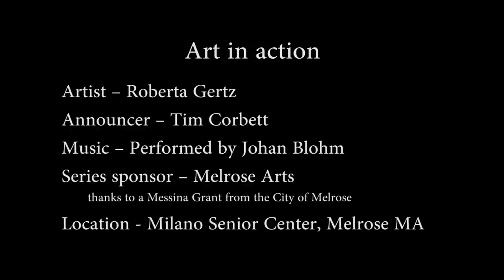Melrose Arts Presents: Art in action with Roberta Gertz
A series of live art demonstrations by local artists in Melrose, Massachusetts. In this episode artist Roberta Gertz shows us some steps in her mosaic making process.